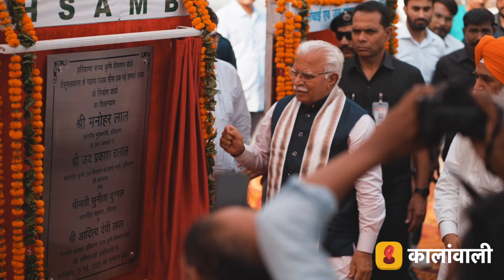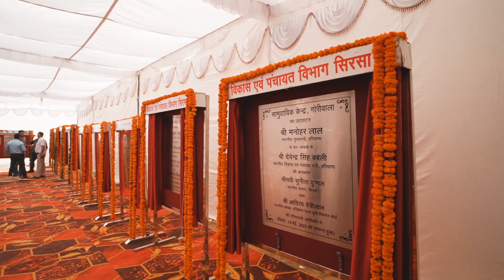यह केवल संवाद नहीं जज़्बात हैं...सिरसा को म्हारी राम-राम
यह केवल संवाद नहीं जज़्बात हैं...
सिरसा को म्हारी राम-राम